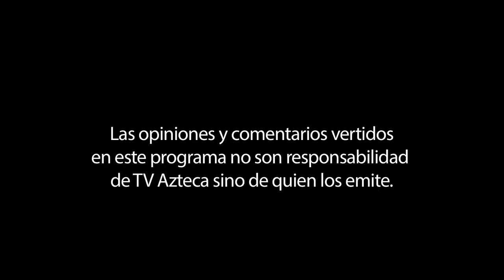TocandoVidas 186 - Valery Gergiev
Para el gran director de orquesta ruso, Valery Gergiev la riqueza de una nación no está únicamente en el petróleo o en sus recursos naturales, está en su gente.
Qué mejor forma de festejar el 20 aniversario de nuestra Fundación Azteca, que con un concierto el pasado 1o de abril desarrollado en las áreas verdes del Centro Nacional de las Artes en la Ciudad de México.
223 niños y jóvenes integrantes de la Orquesta Sinfónica y Coro Esperanza Azteca fueron dirigidos por el titular de la Orquesta del Teatro Mariinsky, Valery Gergiev.